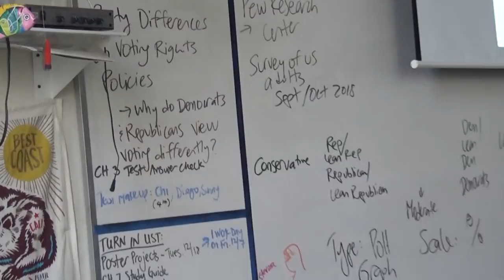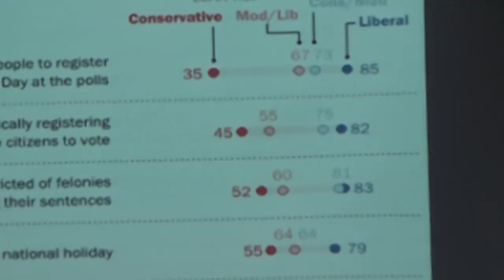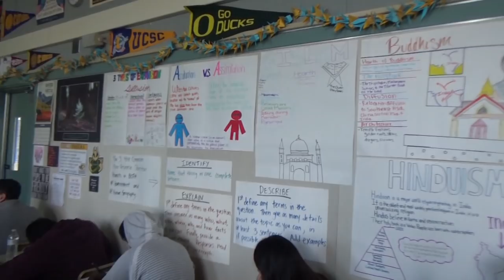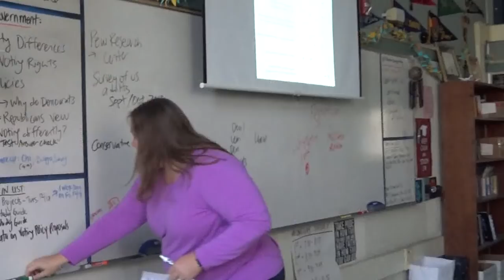Pacers on Demand - 12/17/18